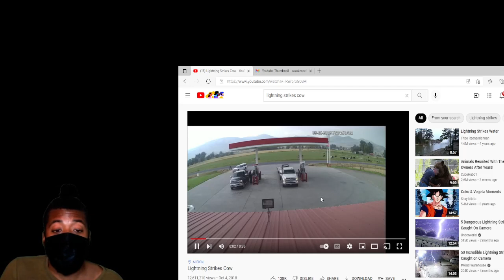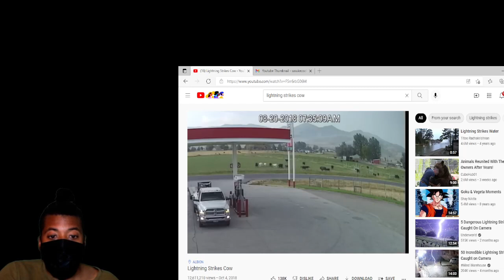Lighting Strikes Cow Reaction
Hey Please Like Share Comment And Subscribe What Ever Videos You Guys Would Like Me To React To Leave It In The Comment Section And I Will React To It Please Subscribe Thankyou.